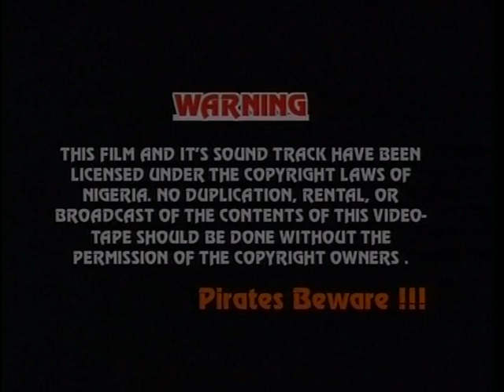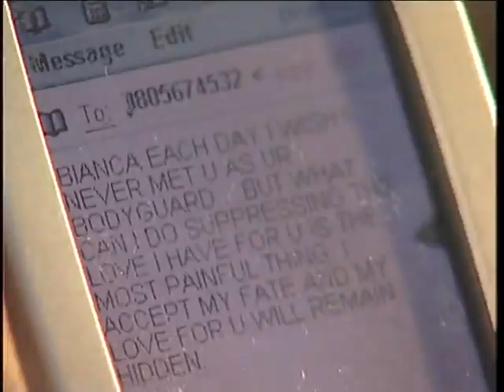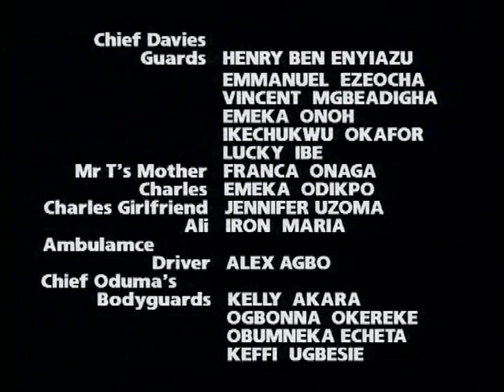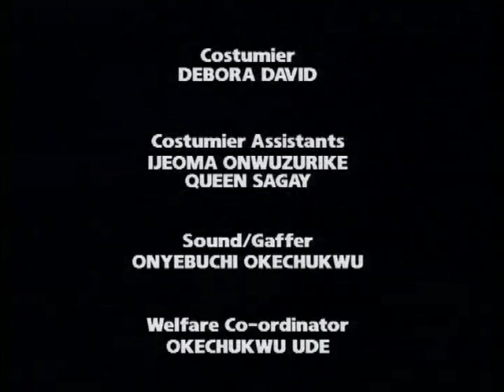END OF HIS MAJESTY PART 1- Nigerian Nollywood movie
Is now like a spoil t little rich girl always want something,Is either a birthday party or a shopping,On one of the occasion Chidi mokeme was guarding her and the assassin was so close that all he could do is to use his body to shield her from the bullet,he took the bullet and was hospitalized that was when she developed soft spots for him and starts to fall in love.

Starring- Chidi Mokeme, Kanayo .O. Kanayo, Queen Nwaokoye, Florence Onuma, Robert Peters, Enebeli Elebuwa, Emeka Okolo, Ofaifilagu Mbaka

This movie have prequel HIS MAJESTY PART 1 & 2,See the prequel parts below...

Producer- Nnamdi Felix Ezeamaku

Director- Sunday Nnajiude

Executive Producer- Nnamdi Felix Ezeamaku